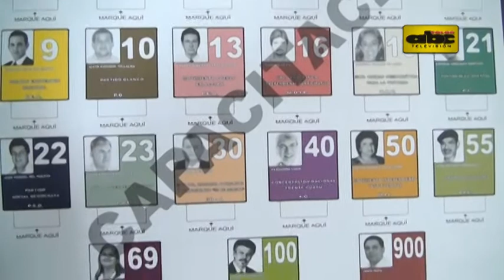TSJE presentará en marzo proyecto para modificar ley electoral